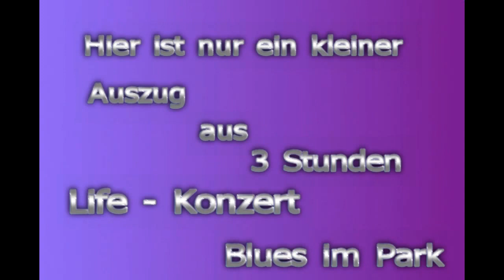Blues im Park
Ein geiler Abend mit Freunden